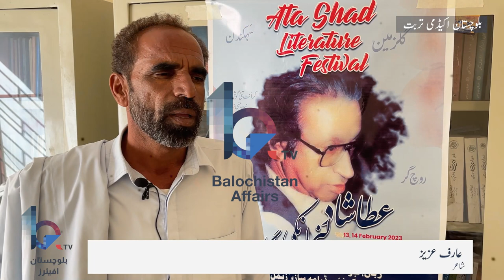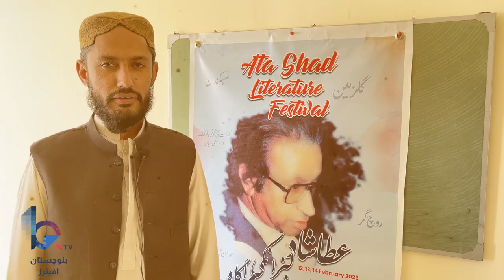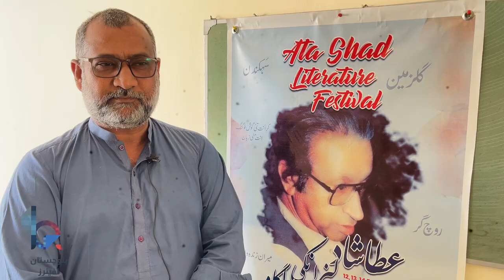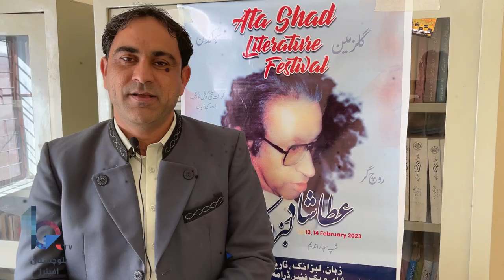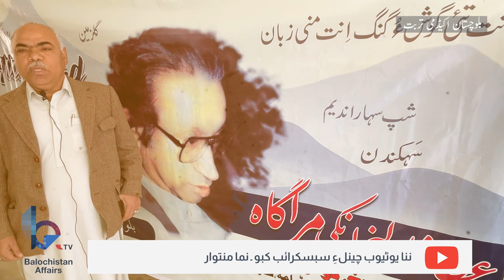Remembering Atta Shad | Balochistan Academy Turbat literary festival 2023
بلوچستان اکیڈ می تربت ءِ نیمگ ءَ13فروریءَ عطا شادءِ سالروچءِ درگتءَ سئے روچی مراگاہ ئے برجم دارگ بیت

Multimedia Editor:
Aomar Karim

 Advisory Board Members:
Hassan Hamdam
Dr. Khurshid Kareem